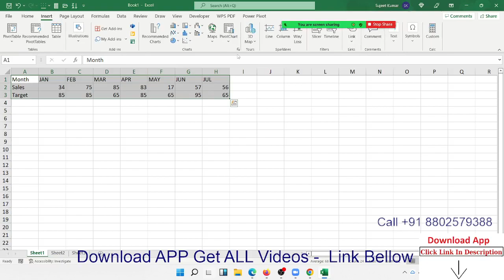Add Two Chart Type in One Charts in Excel 2021